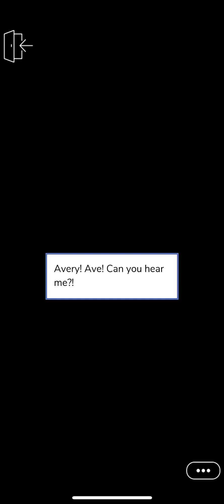What If The Survivor Kids Never Happened - Episode 2